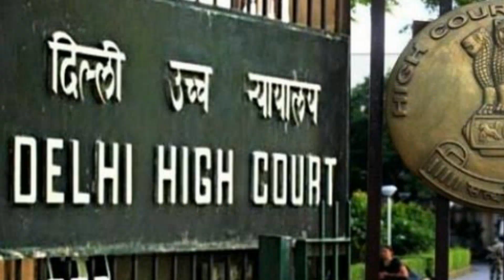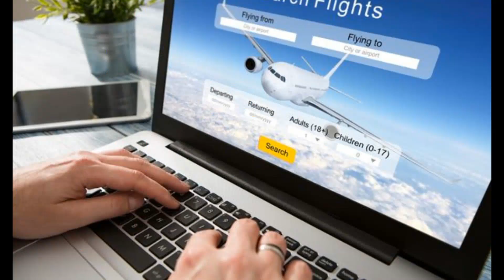Jet Airways - Court ने दिया Jet Airways को ₹ 25000 वापस करने का आदेश।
Jet Airways latest Update- Court ने दिया Jet Airways को ₹ 25000 वापस करने का आदेश।